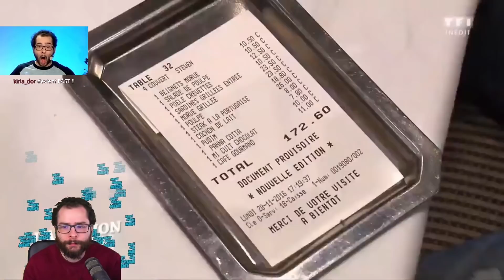BEST-OF XARI #101 : LE FC SILMI RENTRE SUR LE TERRAIN !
L'enfer de la 1ère soirée du FC SILMI, du réact, un ornithologue illuminati, je suis un ninja et un bad boy. Dites moi aussi si vous êtes un bad bad bad bad boy en commentaire.

Musique outro : KH3 - Titanic Clash
Merci aux dérusheurs :  iMafio, Poseidon, Soldja

- Ce que je porte dans cette vidéo : un tee-shirt.